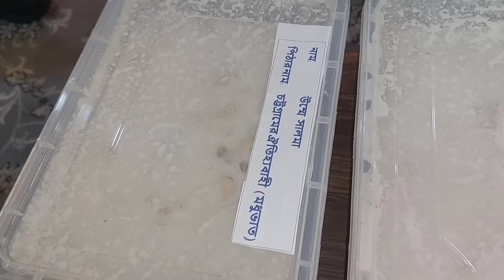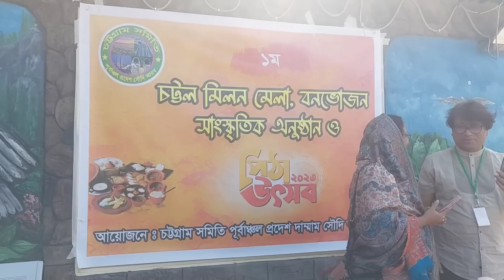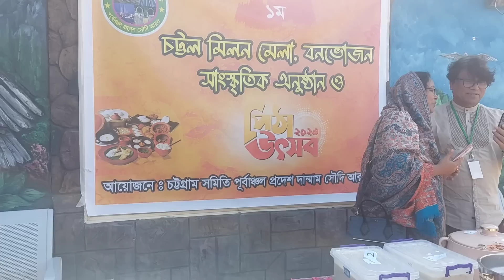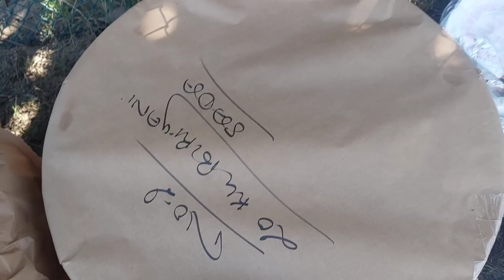সৌদি আরবের দাম্মামে 'চট্টগ্রাম' বাঙালিদের বিশাল বনভোজন!😍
১৫০০ বাঙালি মিলে দাম্মমে পিকনিক এবং মিলনমেলার আয়োজন করে।
সকালে হয় পিঠা উৎসব,, দুপুরে জমজমাট খাওয়া-দাওয়া,,এবং বিকালে সাংস্কৃতিক অনুষ্ঠান ও ফুটবল খেল অনুষ্ঠিত হয়।
সম্পূর্ণ আয়োজনটা ছিল উপভোগ্য এবং শান্তিপূর্ণ।
 চট্টগ্রাম বাঙালিদের জমকালো আয়োজনের শুরু থেকে শেষ পর্যন্ত এই ভিডিওতে দেখতে পাবেন।
আশা করি আজকের স্পেশাল ভিডিও সবাই উপভোগ করবেন।
ধন্যবাদ। ❤️🇸🇦